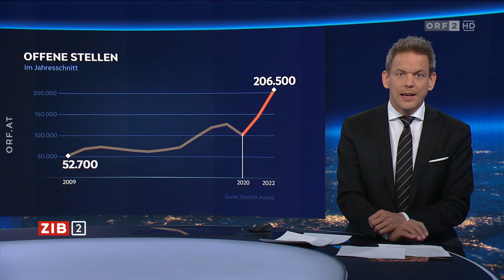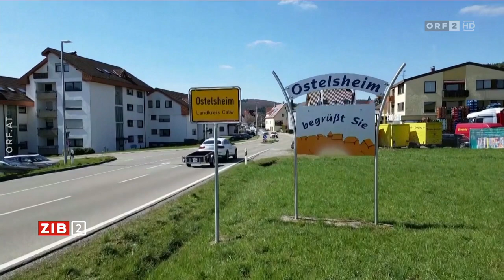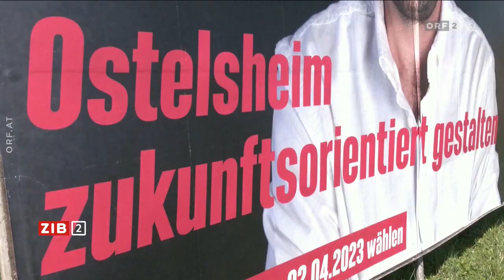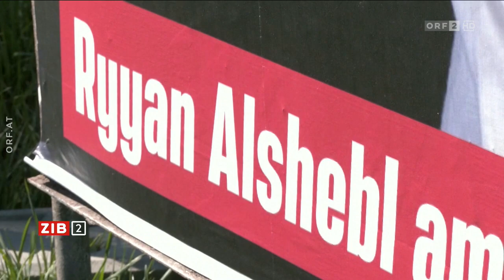2023-04-07 ZIB 2 vom 07.04.2023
===CHAPTER===
Signation | Headlines 00:00:00
Ukraine vor Frühjahrsoffensive 00:00:51
Russland-Experte zum Ukraine-Krieg 00:04:55
Akuter Arbeitskräftemangel 00:13:19
Von der Fluchtroute ins Rathaus 00:16:55
Meldungen 00:20:04
Nachtschichten für Obstbauern 00:22:24
Wetter 00:25:42
Hinweis | Verabschiedung 00:26:19